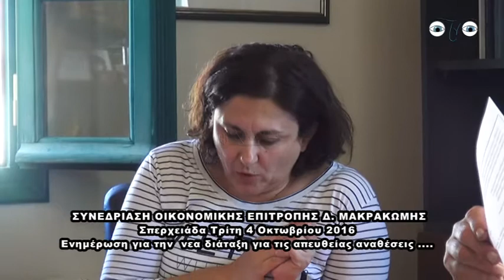Ενημέρωση για την νεα διάταξη για τις απευθείας αναθέσεις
ΣΥΝΕΔΡΙΑΣΗ ΟΙΚΟΝΟΜΙΚΗΣ ΕΠΙΤΡΟΠΗΣ Δ. ΜΑΚΡΑΚΩΜΗΣ
Σπερχειάδα Τρίτη 4 Οκτωβρίου 2016
Ενημέρωση για την  νεα διάυαξη για τις απευθείας αναθέσεις